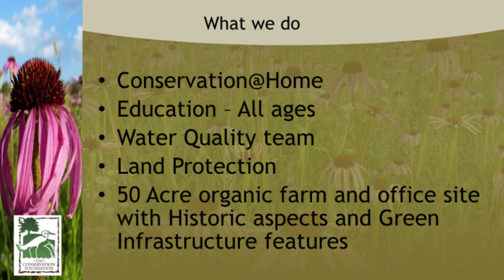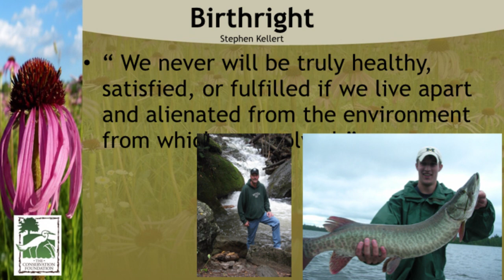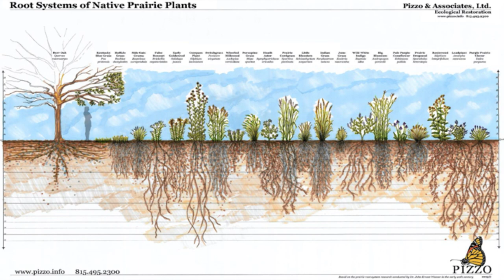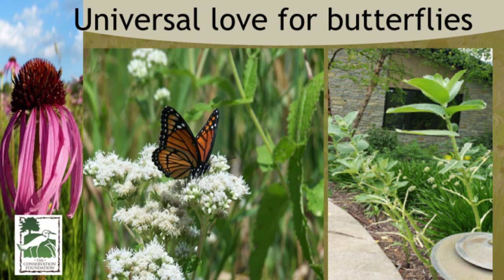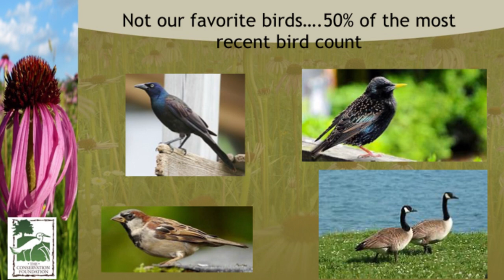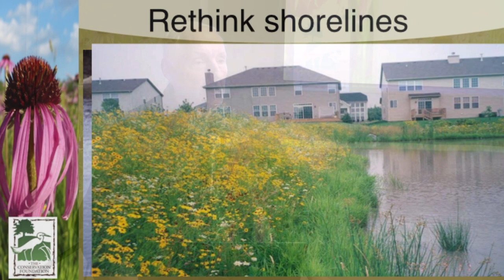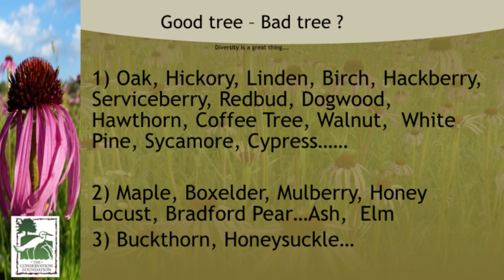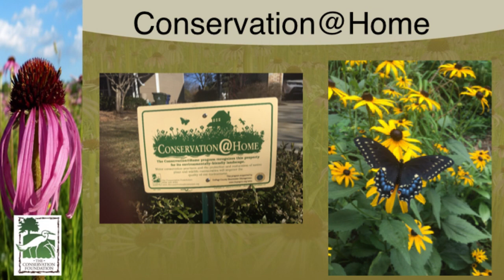Pollinator Gardens: Invite Nature to Your Yard, March 28, 2024